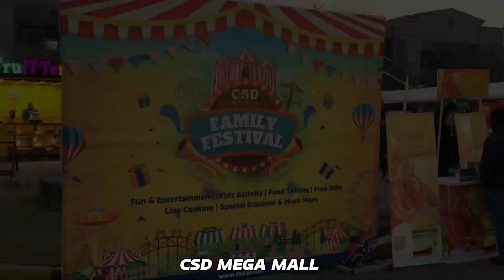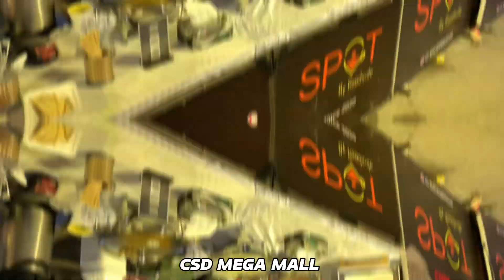CSD MEGA MALL RAWALPINDI - Family Festival Highlight